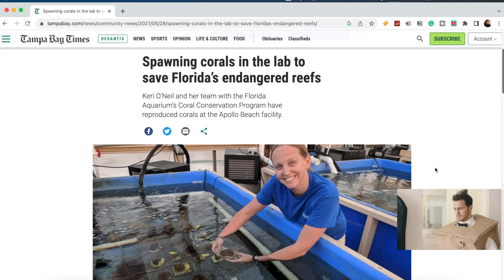Inside the Florida Keys Lab's Battle to Rescue Coral Reefs!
Welcome to Mote Marine Laboratory, a remarkable marine science facility nestled in the stunning Lower Keys of Florida. In this immersive video experience, we invite you to explore the state-of-the-art research and education spaces that are dedicated to marine research and education.

Join us for the tour as we dive into the fascinating world of Mote Marine Laboratory. Discover the cutting-edge facilities, including dormitories, seawater systems, and experimental tanks, where scientists are actively contributing to our understanding of the impacts of changing pH levels on marine organisms and developing innovative strategies for coral reef preservation.

During the exclusive guided tours offered by Mote Marine Laboratory, visitors have the incredible opportunity to interact with the passionate staff scientists and explore the various departments involved in the restorative process. This video offers a sneak peek into the captivating experience that awaits you on-site.

While the tours are free of charge, Mote Marine Laboratory gratefully accepts donations to support their ongoing conservation initiatives.

Embark on this virtual journey with us and witness the inspiring work happening at Mote Marine Laboratory. Together, let's become stewards of our oceans and actively participate in the mission to protect and restore these invaluable marine ecosystems.

00:00 Introduction
00:16 Tour Introduction
02:10 Ocean Acidification Lab
04:06 Coral Disease Lab
06:41 Coral Reproduction Lab
09:44 Coral Fragmenting
12:53 Coral and Crabs
13:44 Education Lab

🎵 Over the Ocean by Sondé (Storyblock.com)

Follow along on our RV journeys! We travel mostly full-time and highlight historical places, distilleries, breweries, and more!

Gear used in this video:
Sony ZV-1 Vlogging Camera and Handle
SD Cards
Rode Microphone
Audio Recorder
GoPro 11 Creator Edition
SD Cards
Rode Wireless Go II Microphones